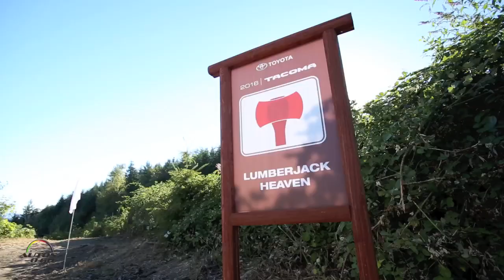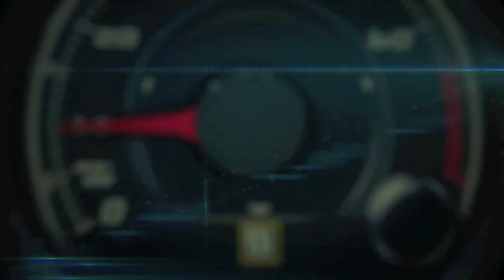2016 Toyota Tacoma Test Drive (Español)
La Toyota Tacoma 2016 tiene un nuevo diseño exterior mucho más robusto y agresivo, así como diversos elementos encaminados a mejorar la experiencia de manejo.

Entre los múltiples detalles nuevos de Toyota Tacoma 2016 tenemos una parrilla delantera más grande,  así como un mayor número de acentos cromados, iluminación con lupas y luces diurnas a base de LED.

Estéticamente, las salpicaderas y la parte baja de las puertas son ahora mucho más marcadas, haciendo juego con la carrocería más ancha, lo que da como resultado una apariencia más off road. Los espejos laterales con direccionales, al igual que las luces traseras también fueron rediseñados.

La lista de novedades incluye la nueva compuerta posterior, de mayor tamaño y con un sistema de apertura más suave y además es más grande.